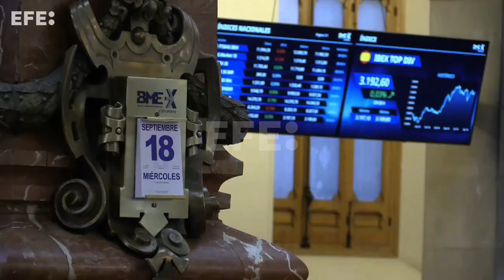El Ibex 35 se mantiene plano tras la apertura pendiente de la Reserva Federal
Madrid, 18 sep (EFE).-  El Ibex 35 se mantiene casi plano tras la apertura de este miércoles, aunque cotiza por encima del nivel de los 11.700 puntos en una sesión en la que la Reserva Federal de Estados Unidos bajará los tipos de interés por primera vez desde marzo de 2020. El mercado duda si el recorte será de 25 o de 50 puntos básicos.
IMÁGENES, EDICIÓN Y LOCUCIÓN: ANA BORNAY